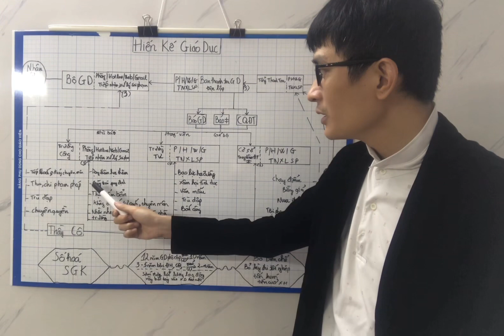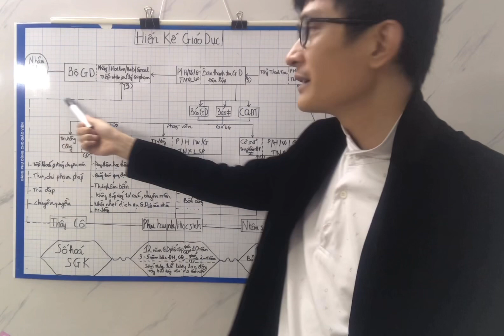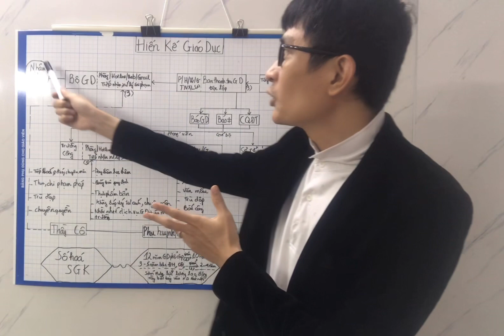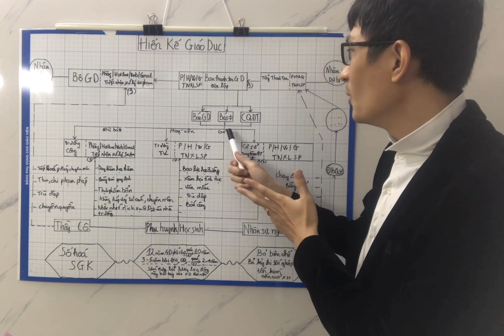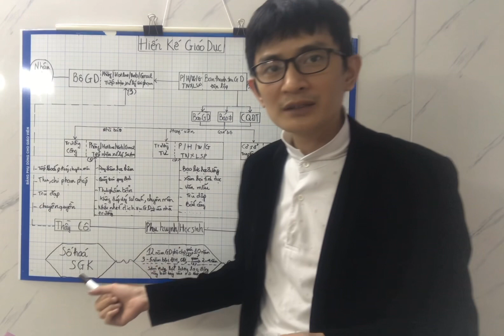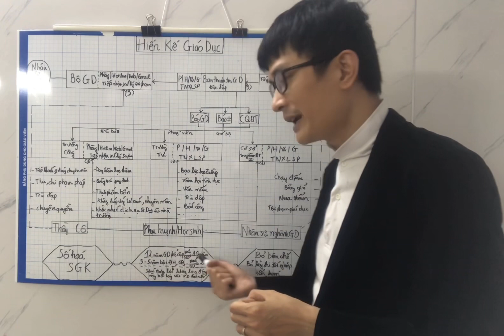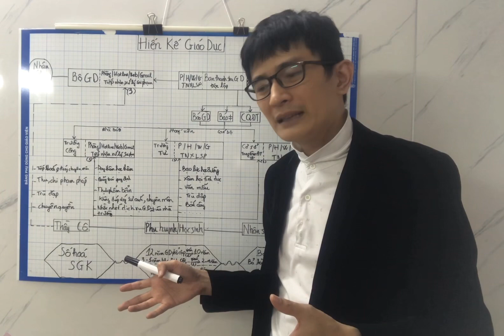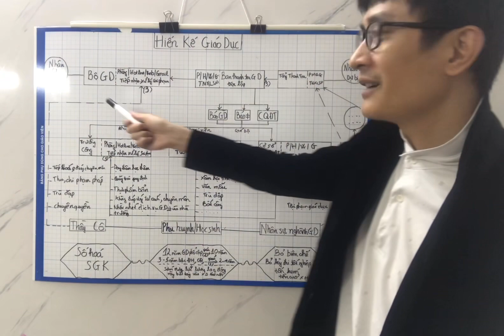Hiến kế giáo dục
✍️ Hiến kế GD:
…Trọng trách làm giáo dục là chắc phải hội tụ rất nhiều nhân tài, IQ đồ sộ mới làm được giáo dục.

   Thành ra để tiếp nhận những đóng góp, phản ảnh về GD không thể đi hỏi từng nhà, thăm từng người ĐB.

   Mà giáo dục phải sẵn những phương án kiểm soát GD để thể hiện trình độ giáo dục mới gọi là cái nôi của GD.

  Thảo dân một lòng yêu nước thật không xuông, không cửa miệng, trót lưỡi đầu môi… xin đóng góp